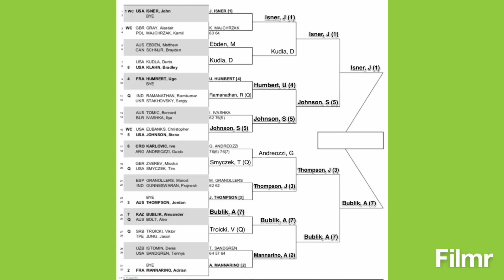Newport Open 2019 | Prediction